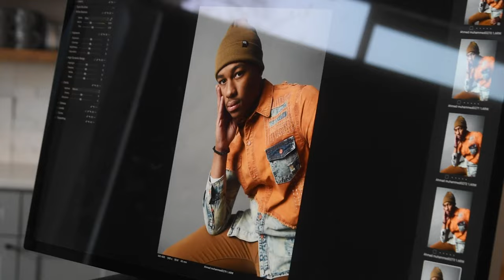"THE NEW BLACK" TRAILER BTS MAGAZINE SHOOT BY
Learn more about Ahmad’s approaches to life that elevate the next generation weekly on Instagram.